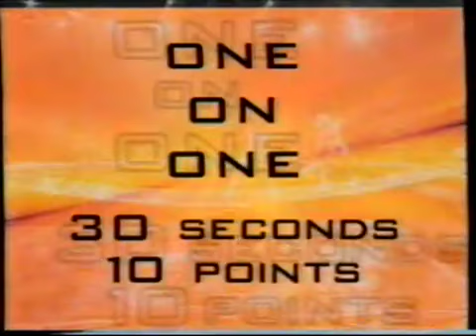Australian Gladiators S3 - Semi Final 1 - Event 4 (SUSPENSION BRIDGE)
Sandra Hansen v FLAME
Catherine Arlove v GLACIER

Paul Stubbs v HAMMER
Shane Vuletich v VULCAN